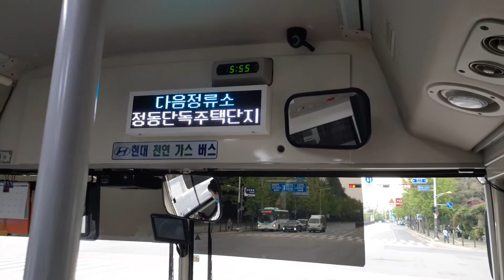제일여객 773번 명지병원.달빛마을3단지 안내방송 영상